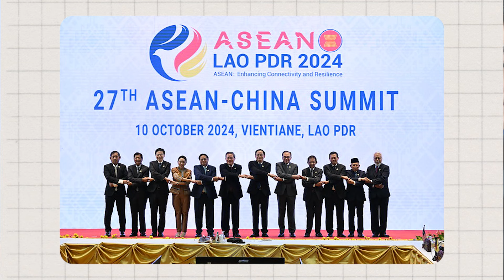การประชุมสุดยอดอาเซียนกับคู่เจรจา ตอนที่ 1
เราคืออาเซียน ตอน การประชุมสุดยอดอาเซียนกับคู่เจรจา ตอนที่ 1
ดำเนินรายการโดย  คุณสุวิทย์ มังคละ รองอธิบดีกรมอาเซียน
แขกรับเชิญ: คุณอัจฉรา ไชยสาส์น นักการทูตชำนาญการ (ที่ปรึกษา)
และคุณธีรพล ดำรงรักษ์ นักการทูตปฏิบัติการ
กองความสัมพันธ์กับคู่เจรจาและองค์กรระหว่างประเทศ กรมอาเซียน